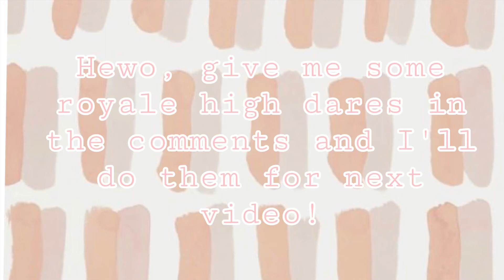Let me know some royale high dares in the comments